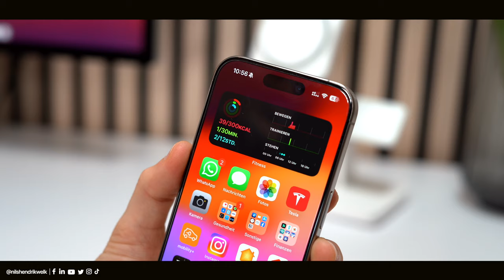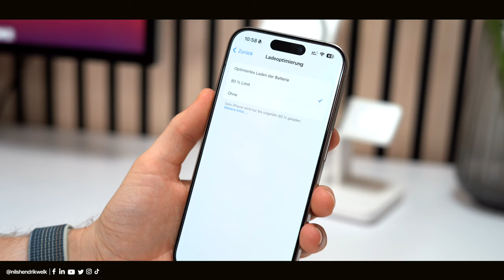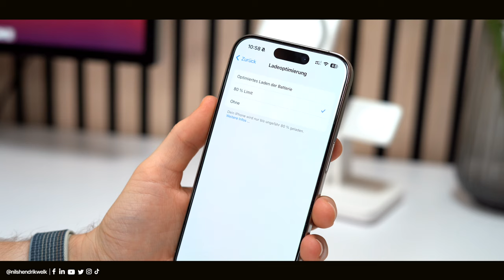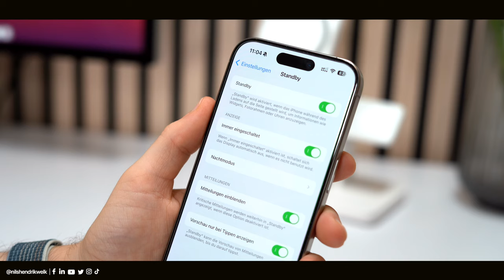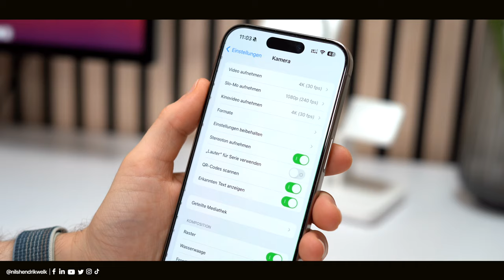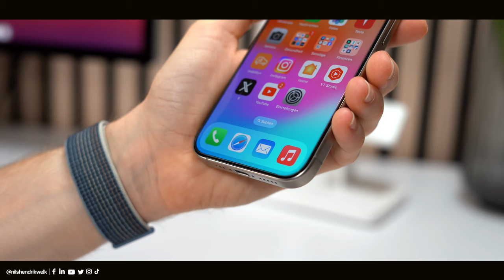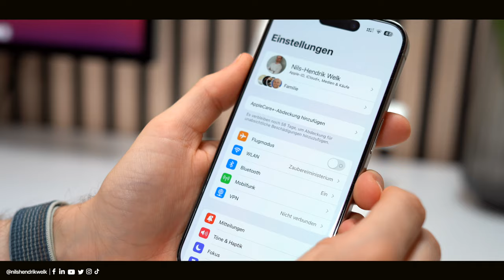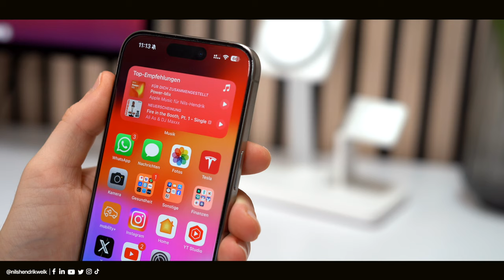iPhone 15 (Pro, Plus, Max) - Die BESTEN Tipps & Tricks! | Nils-Hendrik Welk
Das iPhone 15 (Pro, Plus, Max) ist jetzt seit ein paar Tagen verfügbar und ich möchte euch in diesem Video einmal ein paar Tipps & Tricks zeigen. Gerade für iOS-Neulinge oder Nutzer, die länger kein iPhone verwendet haben, ist dieses Video sehr hilfreich.

10% sparen mit folgendem Code: VUFQBMER

🔎Transparenzbericht:
Das Video wurde von ESR unterstützt!

⏱ Timestamps:
00:00​​​​​​​ - Begrüßung der besten Community auf Youtube😅
00:12 - Stumm oder laut?
01:14 - 80% Limit
02:09 - Action Button
03:21 - Standby & Always On Display
04:04 - ESR MagSafe Zubehör (Werbung)
05:10 - 24MP Fotos
05:56 - Titanrahmen
06:34 - Andere Geräte mit USB-C laden
07:01 - Schnellere Datenübertragung
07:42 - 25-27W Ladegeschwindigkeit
08:10 - MagSafe
08:39 - AppleCare+
09:27 - Apple Abos kostenlos testen
09:53 - Ende